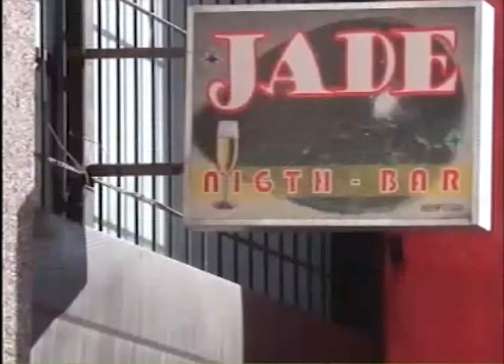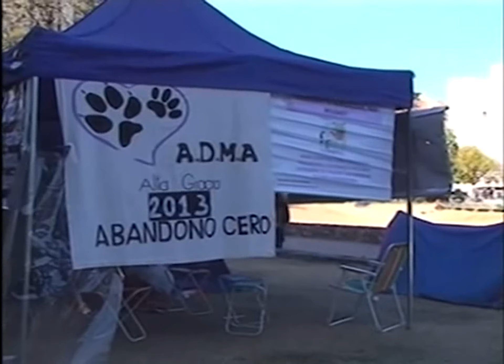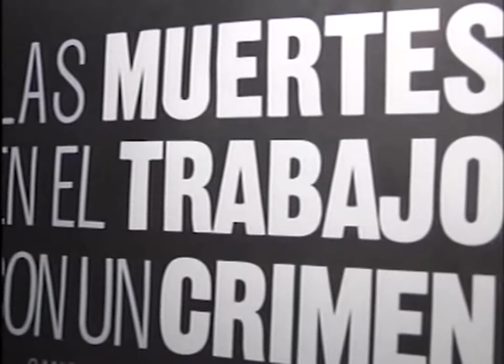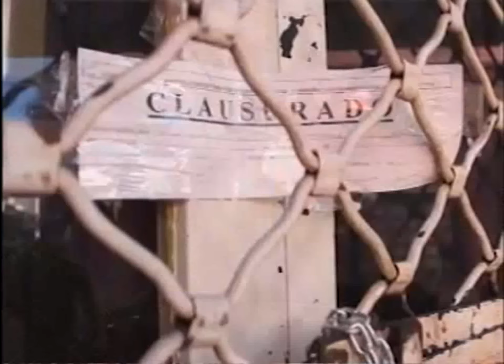REPORTE 12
CATEDRA DE REALIZACIÓN TELEVISIVA.
U.N.C.
Córdoba 2014.